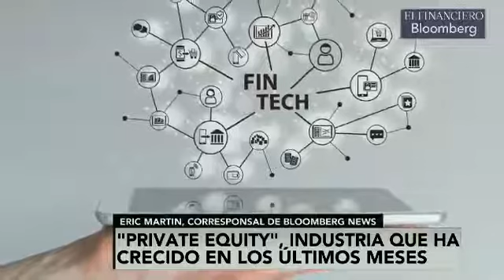México está generando un plan para impulsar el "private equity"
Eric Martín, corresponsal de Bloomberg News conversó con Lucero Álvarez sobre el apoyo del gobierno mexicano para impulsar el 'private equity'.